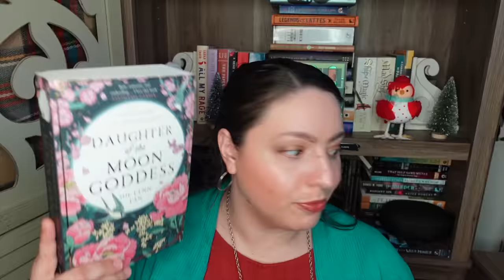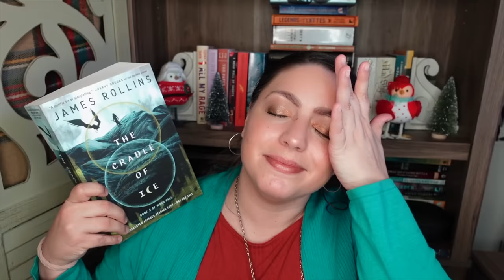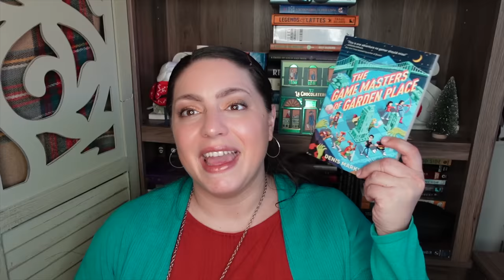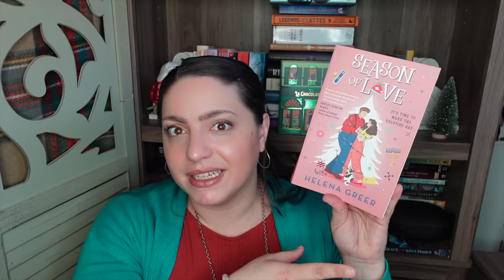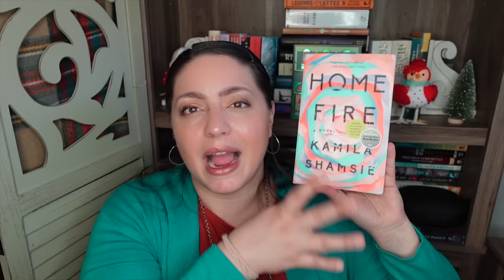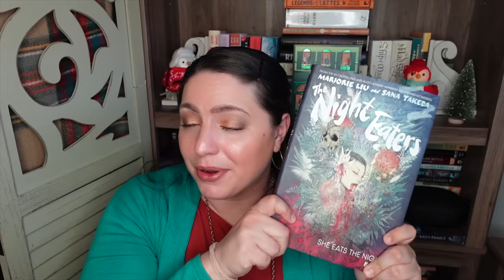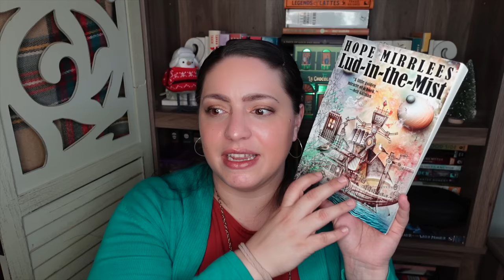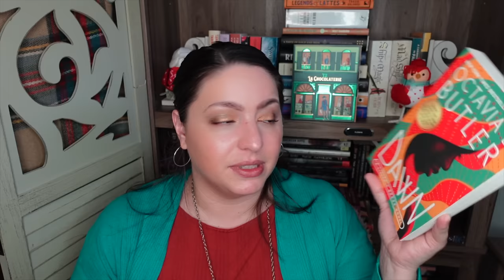I Got Sick & Read ALOT! January 2023 Reading Wrap Up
Let's talk about the books I read in January 2023! My January reading wrap up is a long one. I was sick and did a lot of reading this month, so let's discuss the 39 books I read!

00:00 Intro & Stats
07:00 Book Reviews

BOOKS
Women Talking Miriam Toews
The Watchmaker of Filigree Street Natasha Pulley
*Where Darkness Blooms Andrea Hannah
The Cradle of Ice James Rollins
Arch-Conspirator Veronica Roth
*The Stars Undying Emery Robin
*Seasparrow Kristin Cashore
*The Game Masters of Garden Place Denis Markell
Emily Wilde's Encyclopaedia of Faeries Heather Fawcett
*Daughter of the Moon Goddess Sue Lynn Tan
*The Davenports Krystal Marquis
*The Nemesis Effect Michael Shotter
Highly Suspicious and Unfairly Cute Talia Hibbert
*The Spite House Johnny Compton
*The Dark Fantastic Ebony Elizabeth Thomas
Season of Love Helena Greer
The Buried and the Bound Rochelle Hassan
Blood Debts Terry J. Benton-Walker
The Complete Sophocles trans. by Bagg & Scully
Against the Currant Olivia Matthews
*Where We Go When All We Were Was Gone Sequoia Nagamatsu
*The Undertaking of Hart & Mercy Megan Bannen
The Oleander Sword Tasha Suri
The Last Wish Andrzej Sapkowski
The Night Eaters Vol. 1 Marjorie Liu & Sana Takeda
The Crane Husband Kelly Barnhill
Home Fire Kamila Shamsie
Antígona González Sara Uribe
*Kid Trailblazers Robin Stevenson
*The Fire Next Time James Baldwin
*Razorblade Tears S.A. Cosby
Amari and the Night Brothers B.B. Alston
Lud-in-the-Mist Hope Mirrlees
The Wild Robot Peter Brown
Delicious Monsters Liselle Sambury
Dawn Octavia Butler

EQUIPMENT
Ring Light

527 Hudson St. # 20030